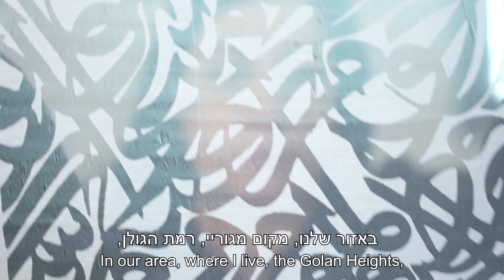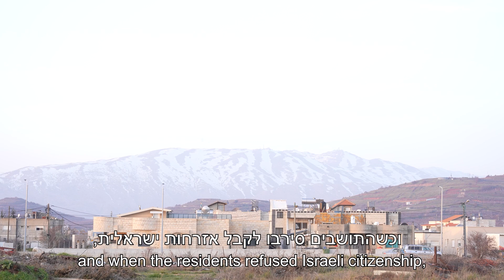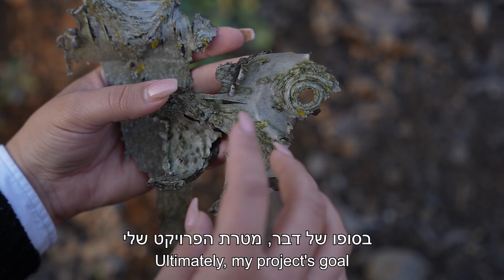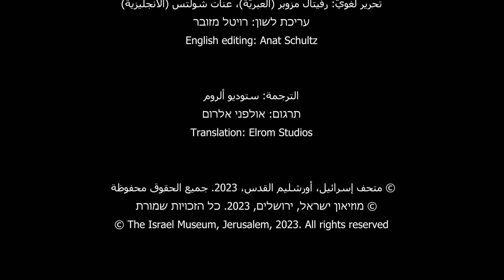Design in Arabic | Samah Batheesh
The exhibition Design in Arabic celebrates the fiftieth anniversary of the Museum's Department of Design and Architecture, and is the first in the Museum's history to be entirely dedicated to artists from Israel's Arab community.

July 29 2023 - June 29 2024
Curator: Rami Tareef
Assistant curator: Natalie Peselev Stern